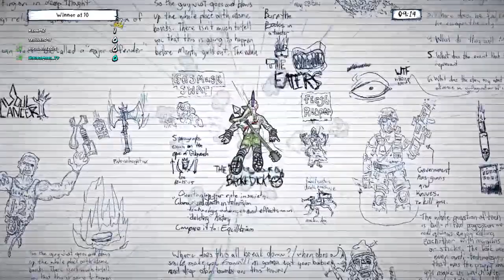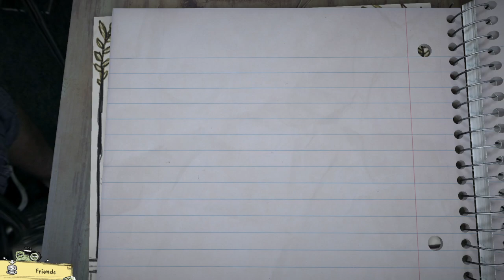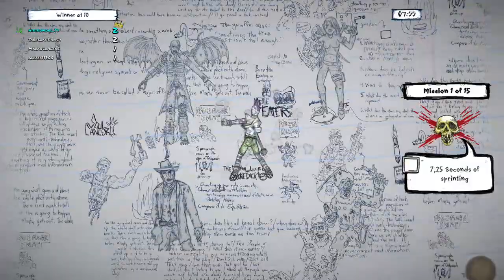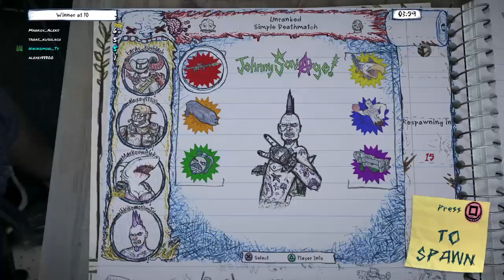Зарисованные До Смерти (Drawn to Death)